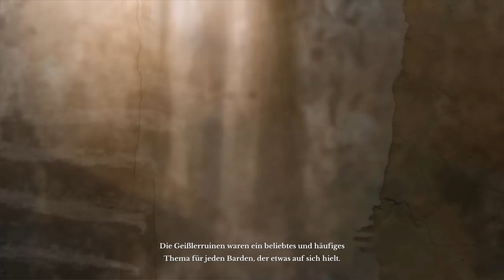ArcheAge Online - Let's Play #11 || Der tote Fürst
Der tote Fürst soll noch einmal sterben indem wir Ihm das Schwert in die Brust rammen für das wir sammeln waren.
Viel Spaß.